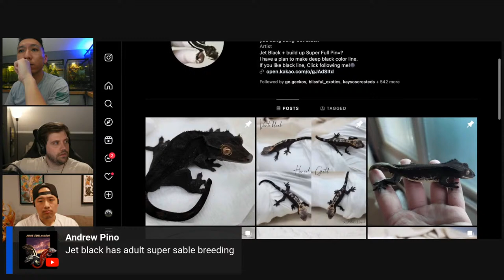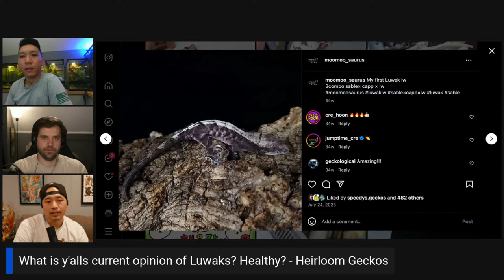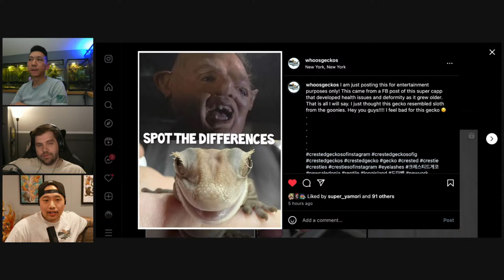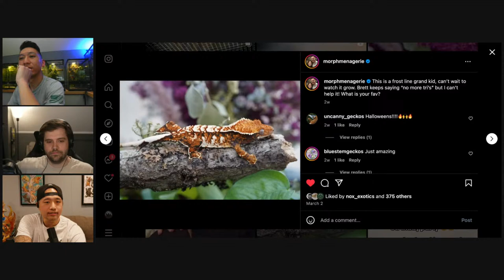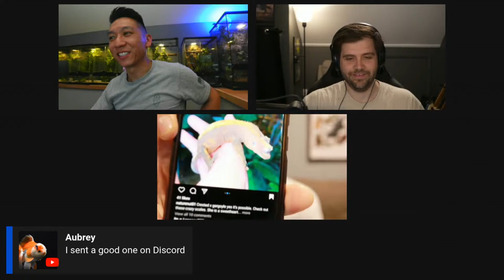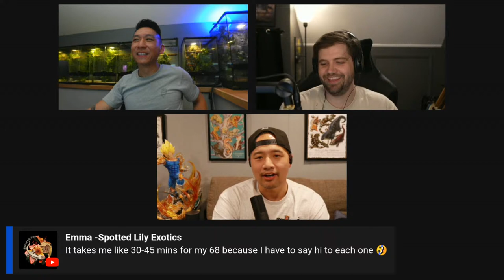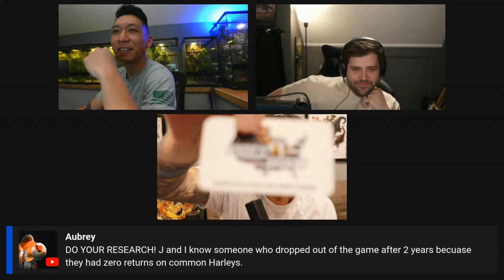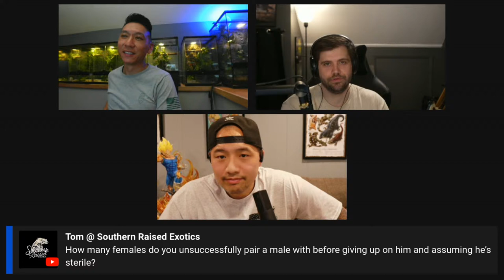The Gecko Pod Live Q&A | Ep. 61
Join us tonight at 8pm EST to catch up on community events, market updates, etc. We'll have the usual live Q&A as well!